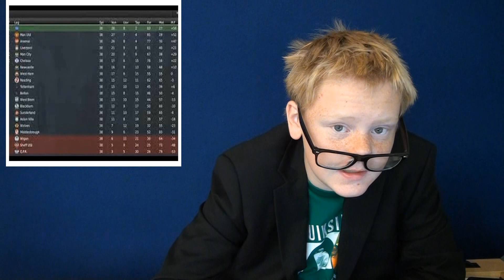News, sport and weather forecast at Fox News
News, sport and weather forecast at Fox News. Follow us more, visiting TheFoxNews123's channel!